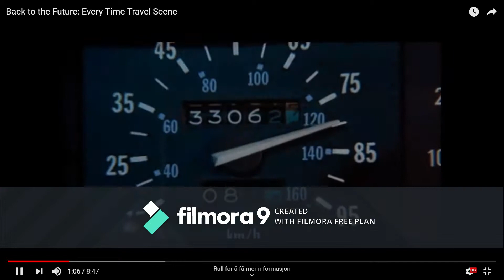Ivar Aasen skavlan